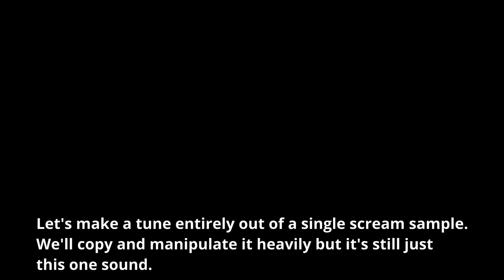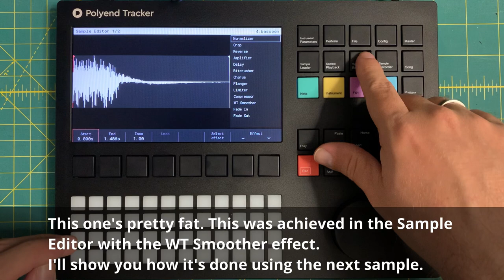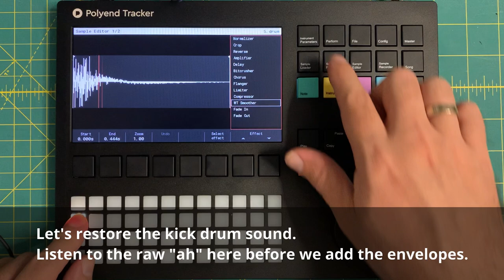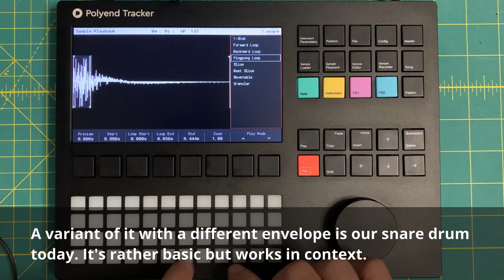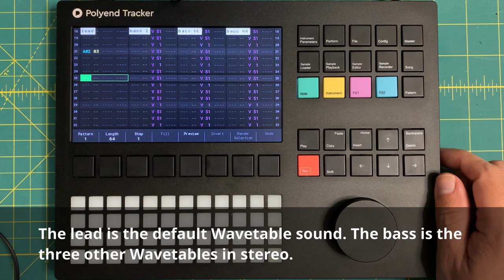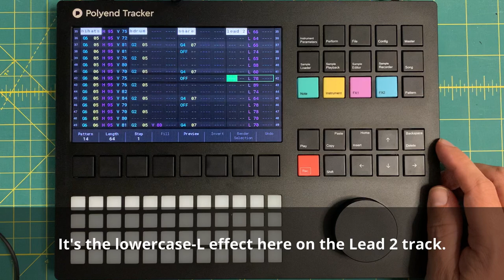Let's Scream: an entire tune on the Polyend Tracker with just one weird sample [disquiet0452]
Let's see if a single sample of a scream is enough to an entire tune on the Polyend Tracker. We'll be combining modern and retro elements. This project was inspired by and is part of Disquiet Junto 0452: Let's Scream.

0:00 Process: the scream
0:13 Process: the breath
0:30 Process: the wavetable
1:14 Process: the bassoon and the kick drum
3:02 Process: hi-hats and the snare
3:18 Process: wavetables with different automation
4:02 The Song